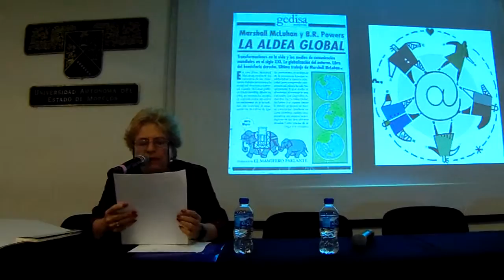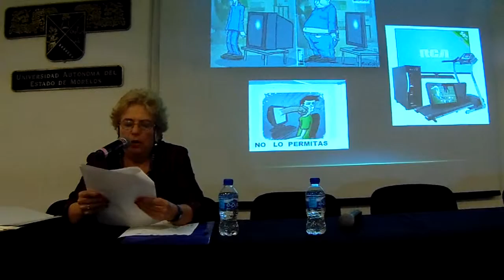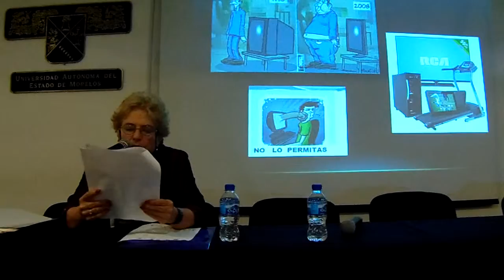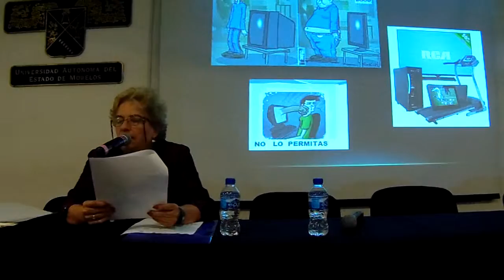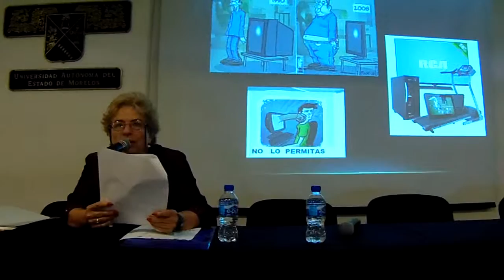Iliana Godoy UAEM Conferencia Magistral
Dra Iliana Godoy durante Conferencia Magistral HOMO MAQ SAPIENS ¿LA NUEVA ESPECIE? dentro de las V Jornadas Internacionales de Arte y Humanidades pensamiento critico, tecnología y cultura digital en la aldea global del 7 al 11 de septiembre 2015 Distrito Federal, Estado de México y Morelos.
Sede 6 : Jueves/10/15
Universidad Autónoma del Estado de Morelos (Facultad de Arquitectura).
Por ArteMio Artes Visuales